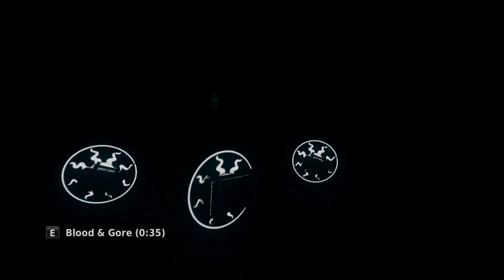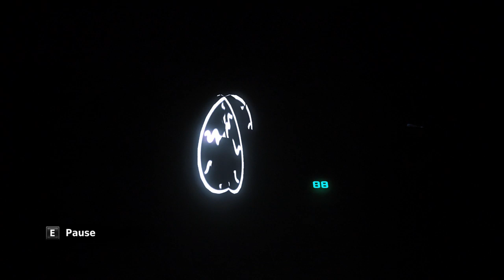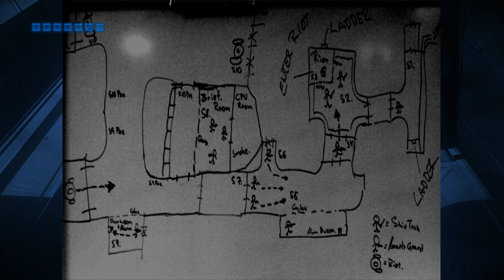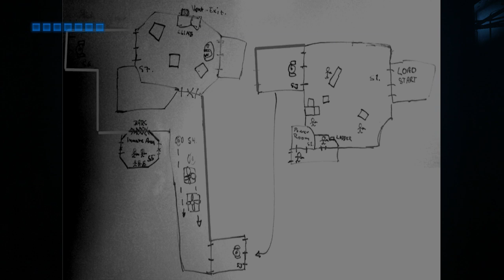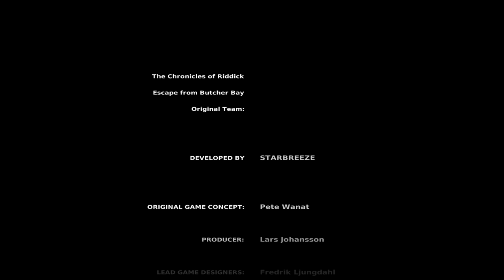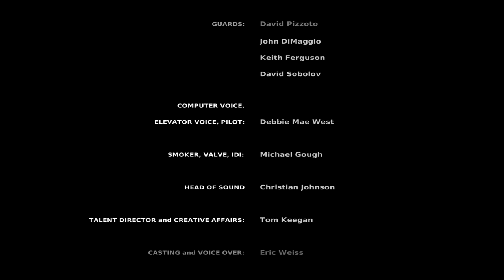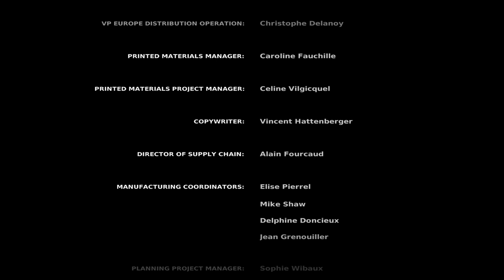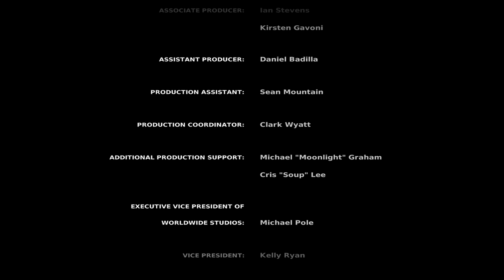The Chronicles of Riddick: Escape from Butcher Bay All Developer Commentary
►►► GAME DETAILS ◄◄◄

The Chronicles of Riddick: Escape from Butcher Bay is a first-person action and stealth video game developed by Starbreeze Studios and published by Vivendi Universal Games. Released for the Xbox and Windows in 2004, the game is a tie-in prequel to the futuristic science fiction film The Chronicles of Riddick. Actor Vin Diesel—who was involved in the game's development—reprises his role as that film's protagonist, Richard B. Riddick.

The game follows Riddick, the anti-hero of the two films Pitch Black and The Chronicles of Riddick, as he attempts to escape from a maximum-security prison called Butcher Bay. Escape from Butcher Bay's designers focused on exploring Riddick's character in a prison break setting to differentiate the game from the film. The game's influences include the film Escape from Alcatraz, and video games such as Half-Life and Tom Clancy's Splinter Cell.

In Escape from Butcher Bay, the player takes the role of Richard B. Riddick and attempts to break out of Butcher Bay prison. The game incorporates elements from video game genres such as first-person shooter, adventure and stealth, and is played primarily from a first-person perspective, though the camera switches to a third-person perspective during certain scenes. Unlike many first-person shooters, the game contains no head-up display; on-screen cues are limited to flashes when a new weapon is selected, and small, white boxes that display the player character's health when damage is taken. Health can be replenished in designated areas throughout the game. By finding cigarette packs hidden in levels, the player can unlock concept art and video files.

The player may interact with and receive quests from the prison's residents, and earns information, tools and other rewards by completing quests. Violent conflict often occurs between the player, inmates and prison guards. The player attacks with Riddick's bare hands, or with improvised weapons such as shivs and clubs. Combos are created by stringing together punches. A DNA-scanning security system initially prevents Riddick from using firearms, but a limited arsenal later becomes available.

A "stealth mode" is activated when the player character crouches, allowing the player to move silently and tinting the edges of the screen blue when the player is hidden. While in stealth mode, the player can drag bodies out of sight and hide from enemies. The mode grants attacks that quickly kill enemies; the player may drop on enemies from above, or execute them from behind. During the game, Riddick acquires eyeshine, allowing him to see in the dark but temporarily blinding him if used in brightly lit areas.